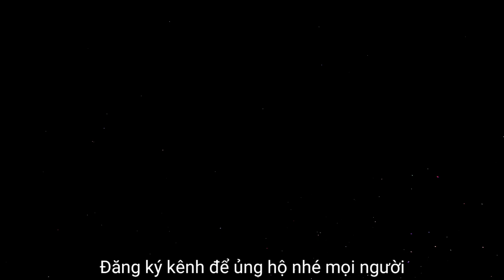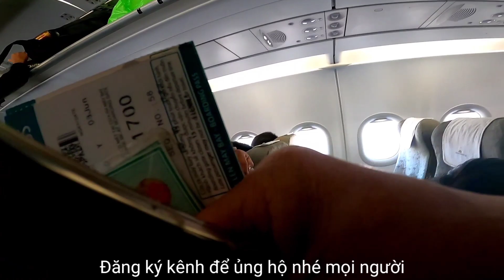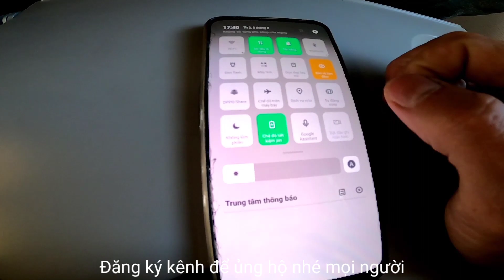Hành Trình Hội Ngộ T2 || HT-TRỊNHGIA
Lần đầu đi máy bay của Bảo.
hôm nay ae mình có dịp đi Lạng Sơn để Thăm cha, vì điều kiện kinh tế khó khăn, phải đi làm thuê làm mướn.
mọi chuyện sẽ được phơi bày trong chuyến đi lần này